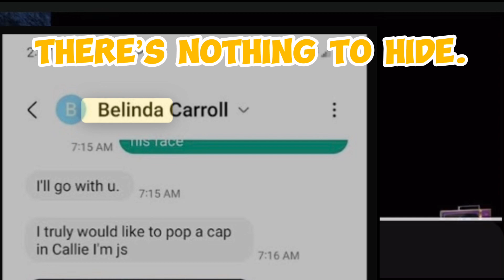Gaining Ground bloated from🍝 & making threats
GG makes threats to Callie over & that if she doesn’t “muzzle me” he will be going after her channel. This is why he’s the only one still making content on her.
Although she is the only one who has stepped away from this toxic community to better herself. Cliffy could never.  He makes his living off slandering & running hate campaigns on people, from his YT channel, his kiwi farms account & numerous sock accounts.